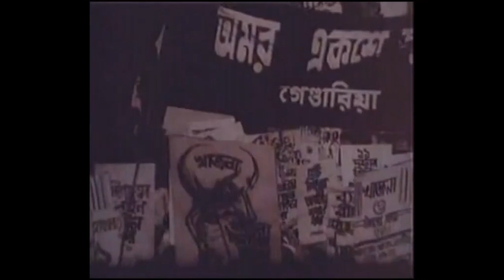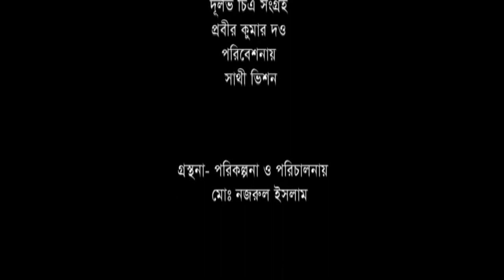Song of Bangabandhu - 01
bangabandhu fatherofthenation, The brief history of daughter of Bangabandhu Sheikh Hasina, a brief history and song of the activity of freedom fighter in Bangladesh, A touchy song regarding Bangabandhu and Bangladesh,